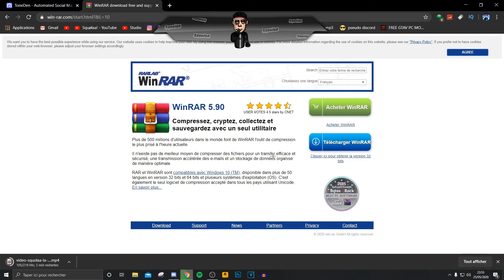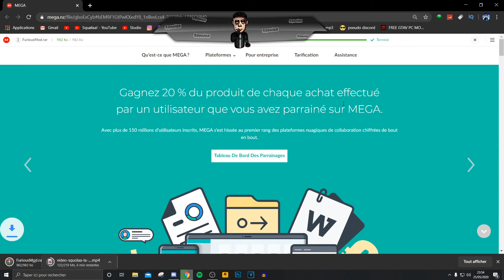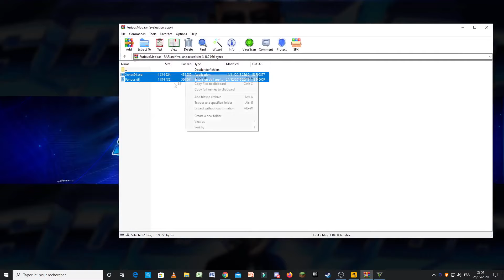[TUTO FR] INSTALLER UN "MOD MENU" FACILEMENT EN 3MIN sur GTA5 ONLINE EN 1.50 (INDETECTABLE) #32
𝙁𝙪𝙘𝙠 𝙡𝙚𝙨 𝙧𝙖𝙜𝙚𝙪𝙭 𝙘𝙤𝙣𝙩𝙞𝙣𝙪𝙚𝙧 𝙖̀ 𝙢𝙚 𝙢𝙤𝙩𝙞𝙫𝙚𝙧
.\. \🤪GoodBye...